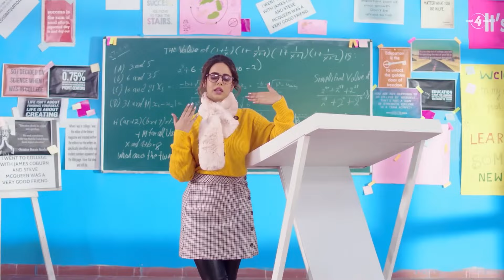DUJI VAAR PYAR (Video Jukebox) | Sunanda Sharma | New Punjabi Songs 2024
1. Duji Vaar Pyar
2. Jaani TEre Naa
3. Pagal Nahi Hona
4. Sandal
5. Udh DI PHiran
6. Jatt Disda
7. Saadi Yaad
8. Morni
9. Patake
10. chori Chori